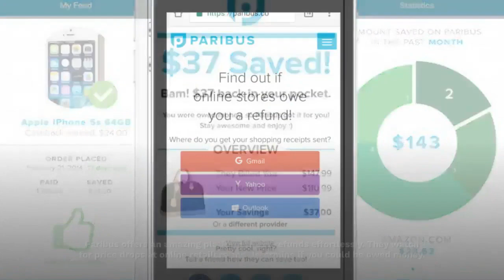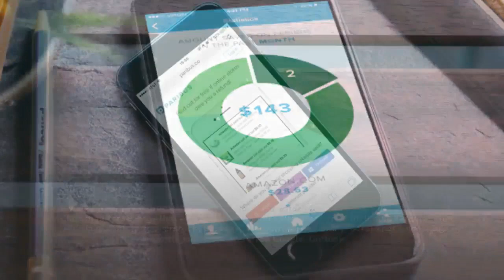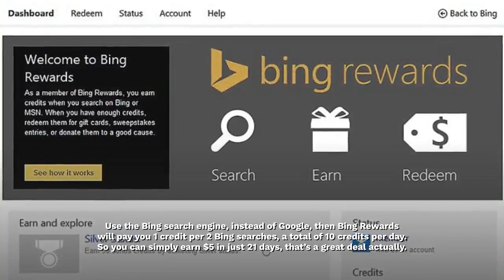Amazing Apps Pay Your Earn Real Money -up to 1000$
Amazing Apps Pay Your Earn Real Money